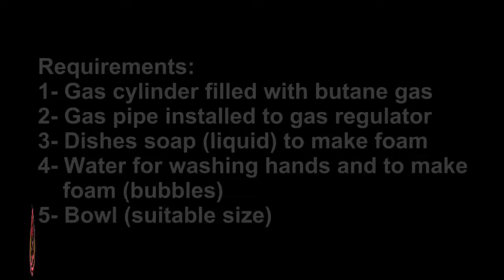Magic Science Experiment: Play With Fire Without Being Hurt إلعب بالنار من غير ما تحرق اصابيعك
إلعب بالنار من غير ما تحرق اصابيعك
Play with fire without being hurt yourself

TEDxLIUSana'a